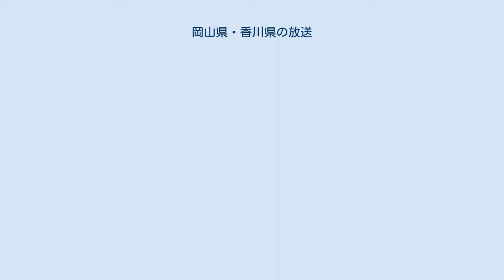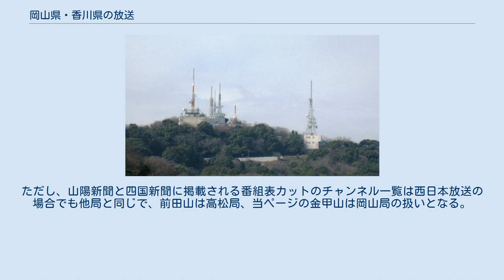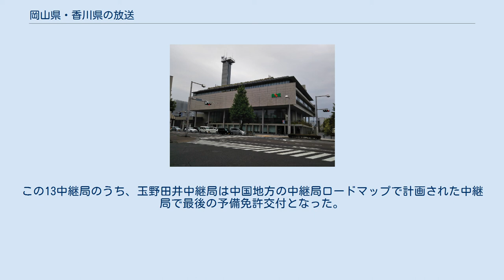岡山県・香川県の放送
中国・四国地方の放送
岡山県・香川県の放送（おかやまけん・かがわけんのほうそう）は、岡山県と香川県における放送に関する項目である。
 いずれも岡山・香川両県全域を放送対象地域としている民放テレビ局。
正式には「2つの県を放送対象地域とする県域放送」であるが、「準広域放送」といわれる場合もある。
 岡山市に登記上の本店・本社・演奏所を置くRSK山陽放送、岡山放送、テレビせとうちの3社は、事業拠点として高松市内に四国支社を設置しているが、高松市に登記上の本店・本社・演奏所を置く西日本放送、瀬戸内海放送は、その拠点性の高さから、岡山市内にも岡山本社を置く2本社制で運用している。
 西日本放送と瀬戸内海放送の岡山本社、RSK山陽放送と岡山放送の四国支社は、それぞれテレビ番組が制作できるスタジオを持っており、ニュースや特番における中継で利用されている。
ただし唯一、テレビせとうちの四国支社にはスタジオが無い。
 ラジオ・テレビいずれも名目上は岡山県か香川県のどちらか一方のみを放送対象地域としている。
 NHK 民放AMラジオ局 民放FMラジオ局 民放特記 インターネットラジオのradikoは岡山・香川それぞれ単独県サービスエリアの扱いとなっているため、隣接県の放送を聴取する場合は、有料会員制「radikoプレミアム・エリアフリー」への入会が必要となる（NHKラジオ第1放送については、岡山県はNHK広島放送局、香川県はNHK松山放送局、NHK-FM放送は東京都の本部放送センターの内容を無料コースで聴取できるが、自県の放送、並びにエリアフリーによる他都道府県の聴取はできない）。
 岡山・香川両県は瀬戸内海を挟んで向かい合うことからお互いの県の放送電波が飛び交うスピルオーバー地帯である。
 NHK総合も当初は岡山・香川両県及び兵庫県播磨地方を対象に金甲山に送信所を設け、NHK岡山放送局がVHFテレビ放送を開始、続く民放も山陽放送が岡山県を放送エリアとし、金甲山に送信所を設置してVHFテレビ放送を開始した。
一方、高松市に本社を持つ西日本放送は香川県を放送エリアとし、市内の五色台に送信所を設置してVHFテレビ放送を開始した。
放送開始当時から岡山・香川の県庁所在地かつ最大都市の岡山市と高松市を含む、両県の瀬戸内海沿岸部では、3局を視聴可能であったものの、それぞれの放送エリアの兼ね合いで3局でVHFテレビ送信所が揃わない状況となった。
 1970年前後に全国にUHFテレビ局が次々と開局していく過程では、従来テレビ放送を行っていなかったNHK高松放送局がUHFテレビ放送を開始してNHK岡山放送局のエリアから独立し、また県域UHF民放テレビ局として金甲山を送信所に岡山放送、前田山を送信所に瀬戸内海放送がそれぞれ開局した。
これを機に岡山・香川両県は既存VHF民放局も含めてそれぞれ独立の県域放送エリアとして扱われるようになった。
 そうした中で、面積が小さく大半が平地である香川県では、大半の地域で自県のテレビ放送に加え、金甲山からのテレビ放送を見ることができ、民放4局を視聴できた。
一方、岡山県では南部で香川県のテレビ放送を視聴できる一方、北部と山間部の地域では山がちな地形の関係上できなかった。
 相互乗り入れ前にはそれぞれ本社の所在する県を放送対象地域としていたが、瀬戸内海に近い地域などこれら4局が受信可能な地域では各系列局同士の補完が可能で実際に岡山・高松の2都市をはじめとする2県で日常的に視聴されてきた。
特に本局がVHF波である山陽放送や西日本放送で顕著であった。
 ただ、カバーエリアとしては両県に跨っていても放送対象地域の絡みもあり、各局の中継局の設置は、山陽放送と岡山放送が岡山県内、西日本放送と瀬戸内海放送が香川県内にとどまっていた。
 そんな中、1972年に鳥取・島根両県の民放が相互にエリアを拡大するという事例があり、岡高地区についても民放局の増加で特に瀬戸内海沿岸地域における中継局のチャンネル数が逼迫する可能性があった。
 そこで1979年4月1日付けで旧郵政省（現：総務省）が民放テレビ局に限り岡山・香川両県を同一エリアとするチャンネルプランの変更を行った。
それ以後、テレビ放送における用語としてこの両県を、それぞれの県の県庁所在地である岡山市と高松市から、岡高地区と呼ぶようになる。
 これ以降、岡山・香川両県の民放は相互に乗り入れた放送を行っており、本社を...